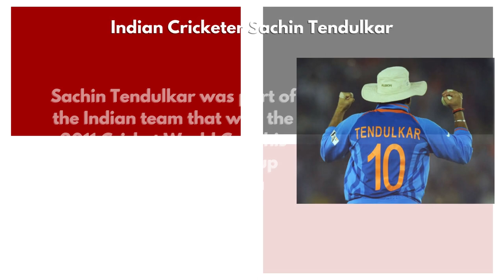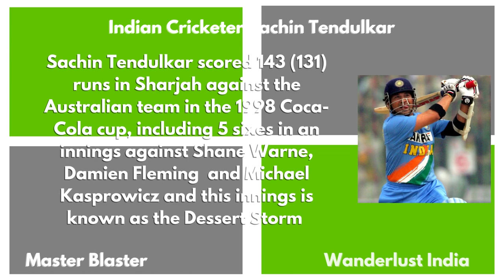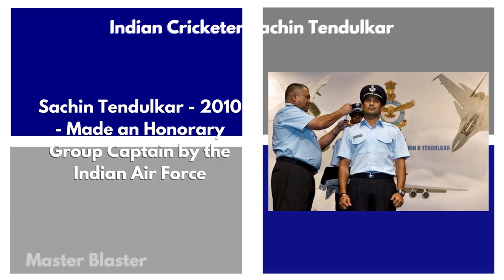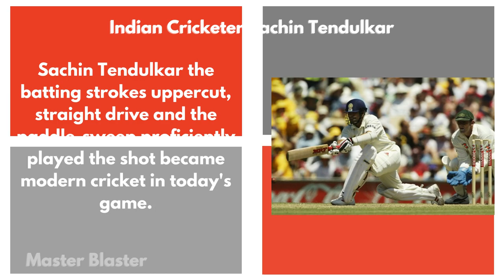Sachin Tendulkar - India's Legendary Cricketer _Wanderlust India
Web HTTP Access:
Yofan ID
yo.fan/mindjockey57